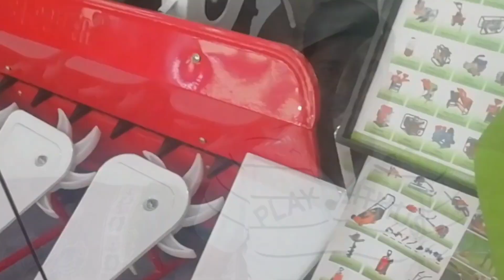धान काटने की मशीनों की जानकारी हिंदी में, Information of paddy cutting machines in hindi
नमस्कार दोस्तों आज की वीडियो में मैंने आपको बताया है धान काटने की चार मशीनों के बारे कहां से आपको मिलेगी कैसे मिलेगी कितने की मिलेगी और कौन-कौन सी मशीन आप घर बैठे खरीद सकते हैंतो उम्मीद है आपको यह मशीनों की जानकारी अच्छी लगी होगी अगर आपको यह वीडियो पसंद आई हो तो लाइक जरुर करें वीडियो देखने के लिए आपका बहुत-बहुत धन्यवाद शुक्रिया बहुत जल्द मिलता हूं अगली वीडियो में तब तक के लिए नमस्कार।
कृषि यंत्रों को खरीदने के लिए लिंक पर क्लिक करें 👇👇affileat